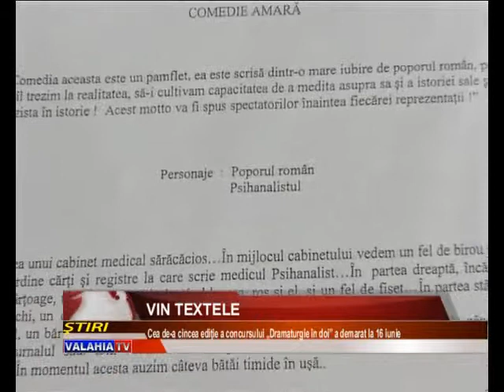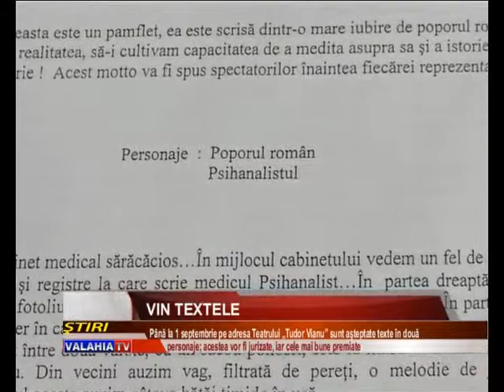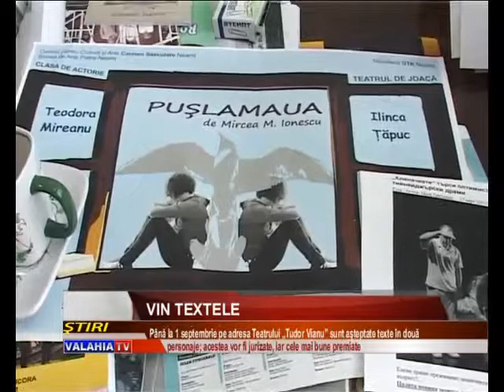Vin textele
Până pe 1 septembrie, teatrul „Tudor Vianu" primeşte pe adresa instituţiei texte pentru cea de-a cincea ediţie a concursului „Dramaturgie în doi". Directorul Mircea M. Ionescu speră ca în acest an valoarea textelor să ducă nu numai la premierea lor ci şi la punerea în scenă. În precedentele patru ediţii, două texte au obţinut punctaj maxim şi au fost jucate la teatrul „Tudor Vianu".